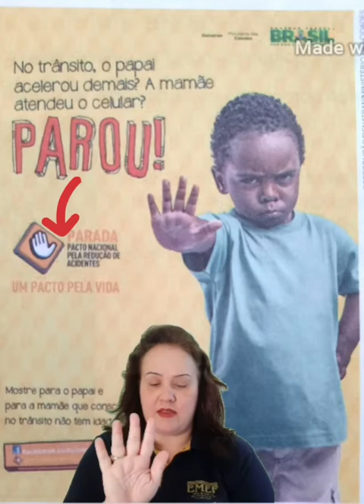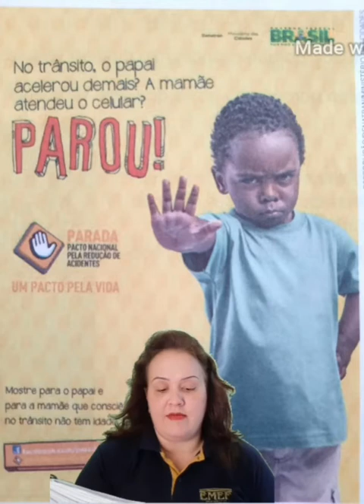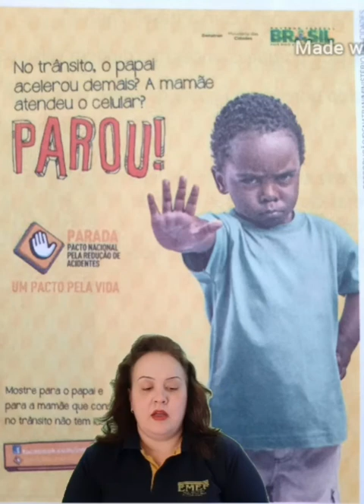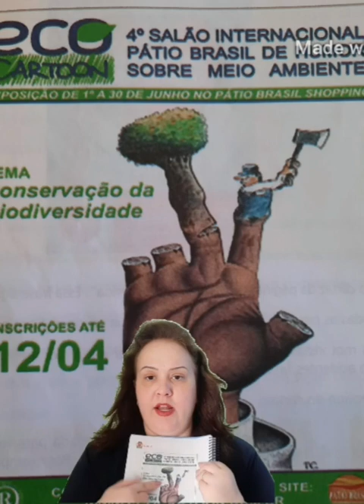Língua Portuguesa- Módulo 8 - Olha o cartaz! - pág. 48 à 53